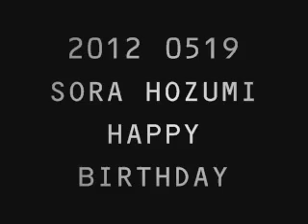名古屋ホストピエロ帆純空の誕生日告知！host club Pierrot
名古屋ホストクラブ「ジュメイラ」、「ピエロ」社長の帆純空が2012.05,09にお客さんからプレゼントされた動画。